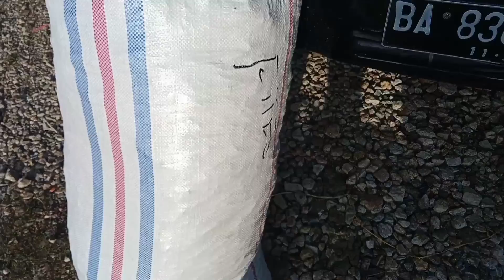# Pasaran Sayur Mayur menjelang H - 3 menjelang 17 Agustus 2022 Di kota dingin Tampa salju..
Pasaran kentang 7000 & 8000 rb / kg dan sayur mayur lainnya menjelang Tiga 17 Agustus 2022 .